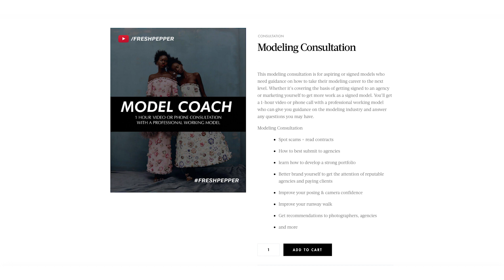opening up about my addiction...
As a model, we want to be taken serious and off-course paid for our work,  many of us dread the inevitable question by every inquirer "What agency are you signed with?". Are you tired of submitting to modeling agencies online and getting no response? Try a 1-hour consultation with a MODEL COACH, this modeling consultation is for aspiring or signed models who need guidance on how to take their modeling career to the next level. Whether it’s covering the basis of getting signed to an agency or marketing yourself to get more work as a signed model. You’ll get a 1-hour video or phone call with a professional working model who can give you guidance on the modeling industry and answer any questions you may have.

Chapters:
0:00 skating in Hollywood
0:40 about the pandemic
2:20 modeling update
2:46 lunch time
3:54 more on the pandemic
6:18 my addiction
10:05 model coaching
13:51 RIP uncle Dickson

Tip 1: Know What Type of Model You Are
Tip 2: Make an Agency Submission Target List
Tip 3: Research The Agency (Look at their model board)
Tip 4: Get Your Digitals Professionally Done, be prepared for open calls
Tip 5: Get a Referral